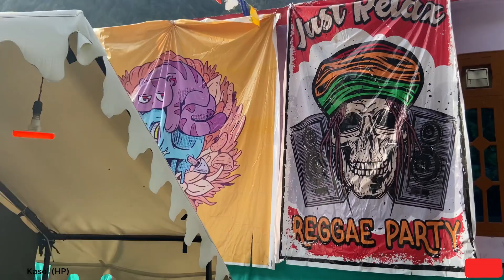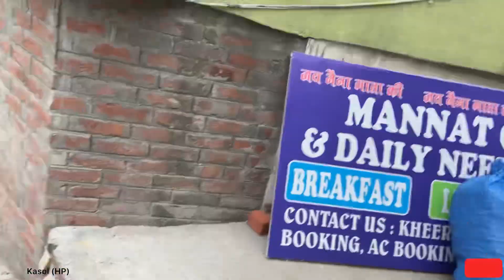Kasol Himachal Pradesh|| kasol tourist place| kasol trip|place to visit in kasol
Kasol himachal pradesh
Best tourist place in himachal for summer
Kasol valley himachal pradesh
Kasol parvati valley
Full guidance of kasol valley

Kasol is a hamlet in the Kullu district of the Indian state of Himachal Pradesh. It is situated in Parvati Valley, on the banks of the Parvati River between Bhuntar and Manikaran.It is located 30 km (19 mi) from Bhuntar, 3.5 km from Manikaran and 36 km (22 mi) from Kullu town, the district headquarters. Kasol is the Himalayan hotspot for backpackers and acts as a base for nearby treks to Malana and Kheerganga.It is called Mini Israel of India due to a high percentage of Israeli tourists here .